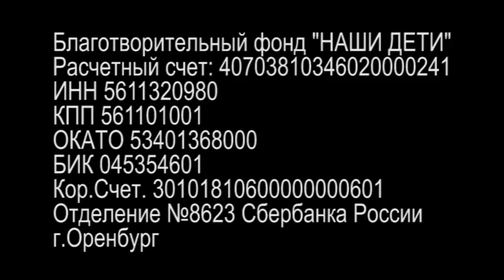Оренбург. Ice Bucket Challenge. Федерация бокса Оренбургской области. 25.09.2014